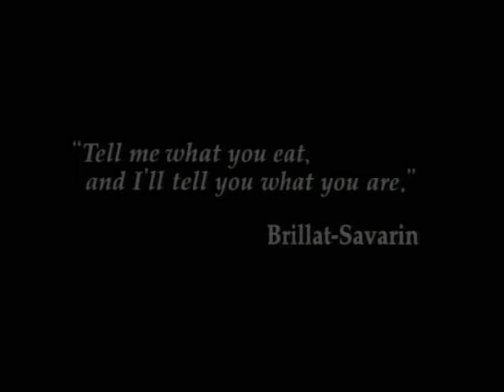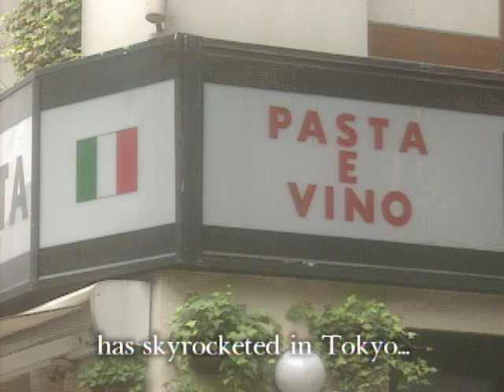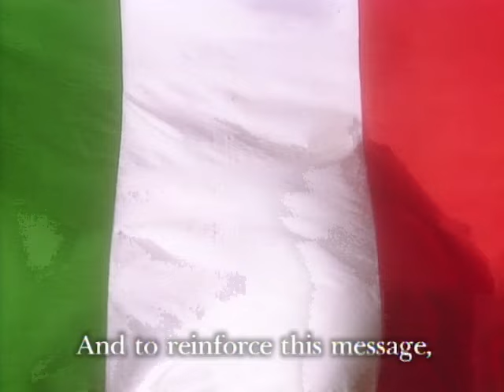Iron Chef - Season 1, Episode 15 - Eggplant - Full Episode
The Iron Chef Italian is challenged by a chef hailing from Kyoto who never ceases to pack his restaurant with customers.